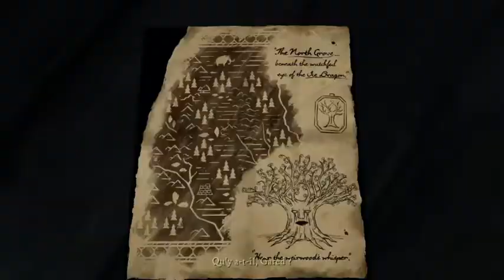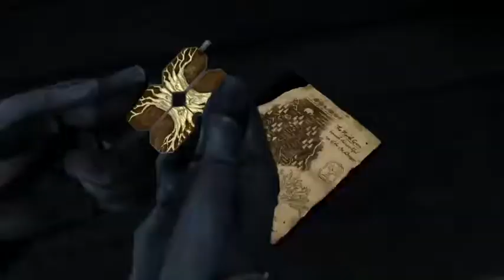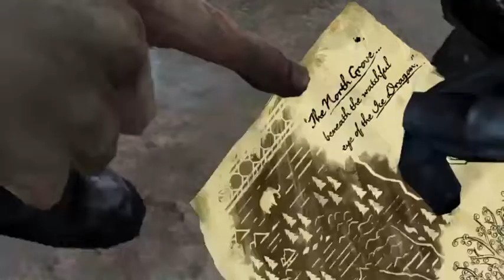"Game of Thrones" #3 (Romexterminator : Guerre de Territoires)